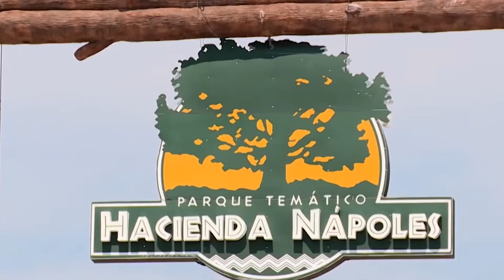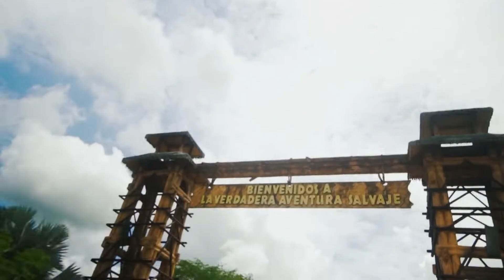Kolumbia sterilizon hipopotamët e ish-bosit të drogës Pablo Eskobar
24 hipopotamë nga tufa e trashëgimisë së pasurisë së kafshëve importuar në mënyrë të paligjshme në Kolumbi për kopshtin zoologjik privat të ish-bosit të drogës Pablo Escobar po sterilizohen nga qeveria vendase për shkak se rrezikojnë florën dhe faunën në ekosistemin e zonës